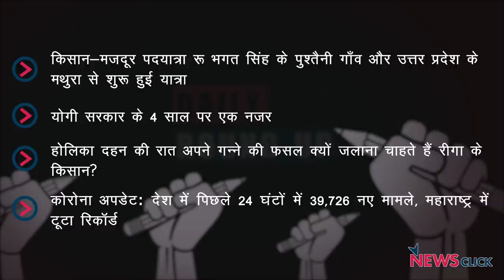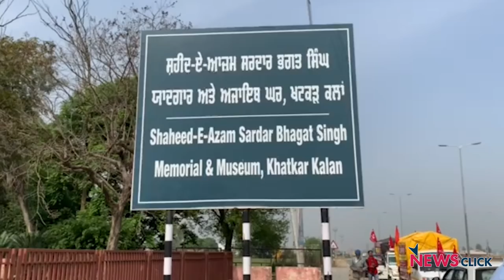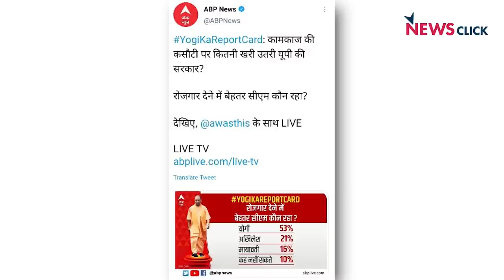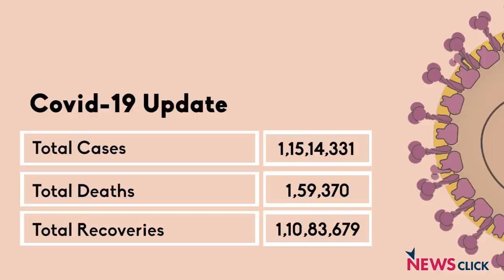किसान-मज़दूर पदयात्रा, योगी सरकार के 4 साल और अन्य ख़बरें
न्यूज़क्लिक के डेली राउंडअप में आज हम बात करेंगे उत्तर प्रदेश और पंजाब से शुरू हुई किसान-मज़दूर पदयात्रा, योगी सरकार के 4 साल और अन्य ख़बरों के बारे में।